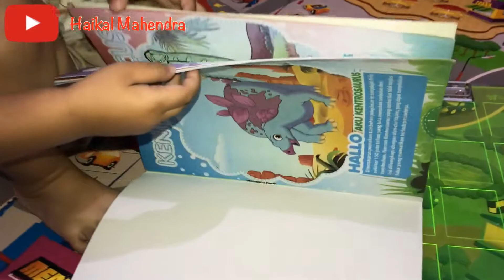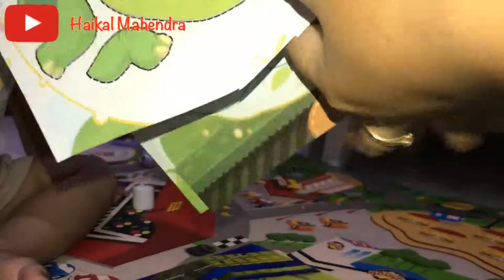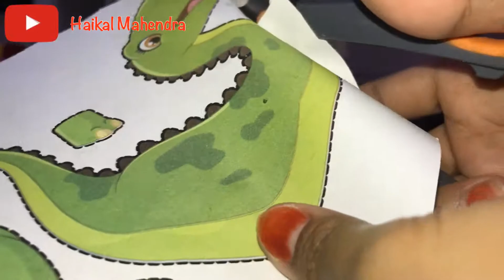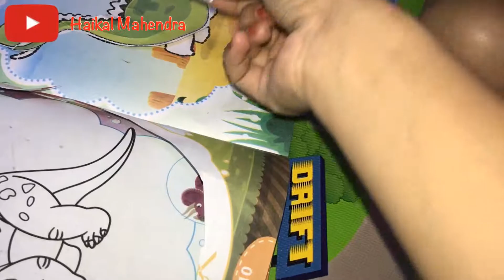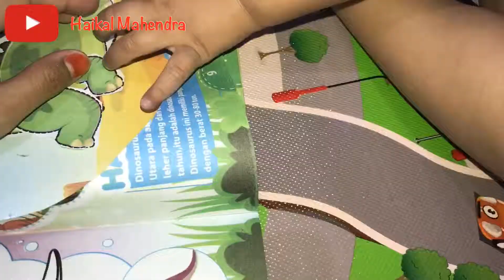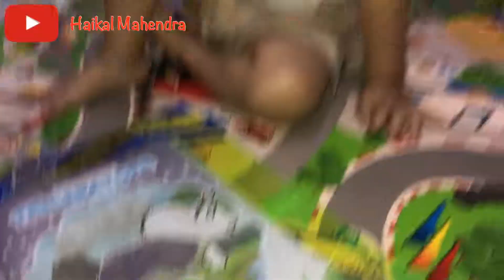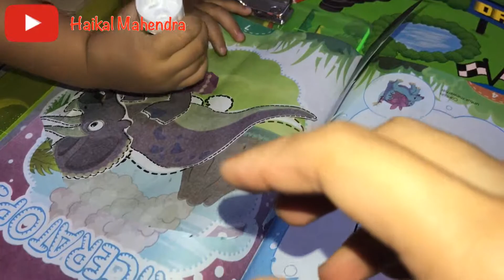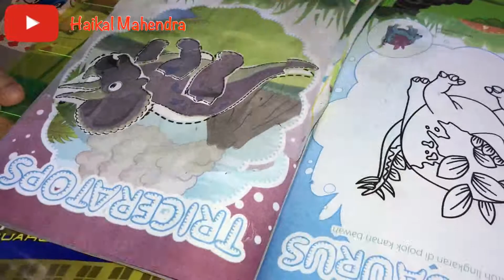Daily Activity - Menempel Gambar Tubuh Dinosaurus | Gluing and Learn Dinosaurs Body